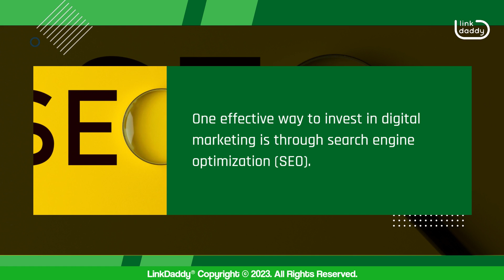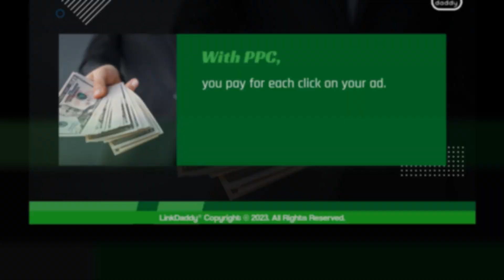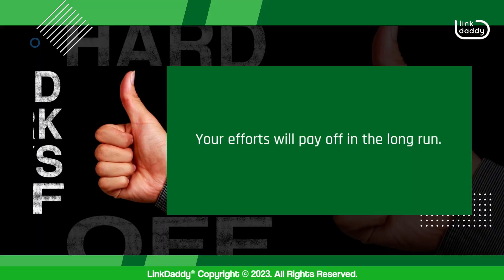Investing in Digital Marketing Efforts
Chapters
00:24 SEO
00:50 PPC
01:14 Content Marketing
01:32 Email Marketing

Investing in digital marketing efforts is crucial in today's business landscape. With the rise of the internet and social media, businesses can no longer rely solely on traditional marketing methods. A strong online presence is essential for reaching and engaging with potential customers, building brand awareness, and driving sales.

One effective way to invest in digital marketing is through search engine optimization (SEO). SEO involves optimizing your website and content to rank higher in search engine results pages. This is important because the higher your website ranks, the more likely people are to click through to your site. SEO can be a long-term investment, but it can yield significant results if done correctly.

Another way to invest in digital marketing is through pay-per-click (PPC) advertising. With PPC, you pay for each click on your ad. This can be a quick way to drive traffic to your website and generate leads. However, it's important to ensure your ads are targeted and relevant to your audience to avoid wasting money on clicks that won't convert.

Content marketing is also an effective way to invest in digital marketing. By creating high-quality content that resonates with your target audience, you can establish your brand as a thought leader in your industry. This can help drive traffic to your website and generate leads over time.

Finally, email marketing can be a cost-effective way to nurture leads and keep your customers engaged. By providing valuable content and promotions to your email subscribers, you can build strong relationships with your audience and drive repeat business.

Investing in digital marketing efforts can be a daunting task, but it's important to remember that it's not an overnight process. It takes time, effort, and resources to build a strong online presence. However, with the right strategy and execution, digital marketing can yield significant results for your business. So, take the time to develop a plan, invest in the right channels, and be patient. Your efforts will pay off in the long run.

Want to get the best digital marketing services for your business?
today to learn more about the latest digital marketing trends!